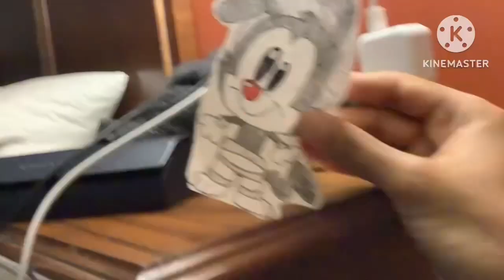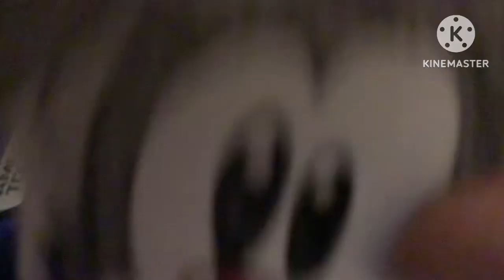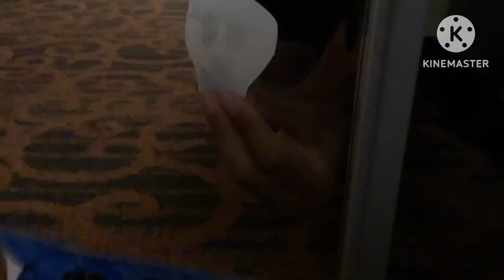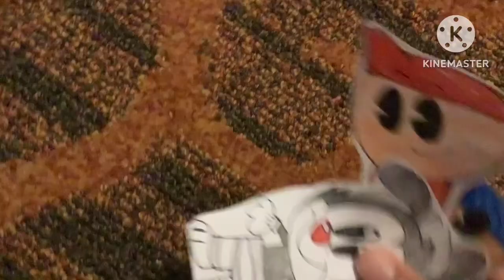Animaniacs- Ra’uf, GK, & RK in Tampa Hotel!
In Tampa